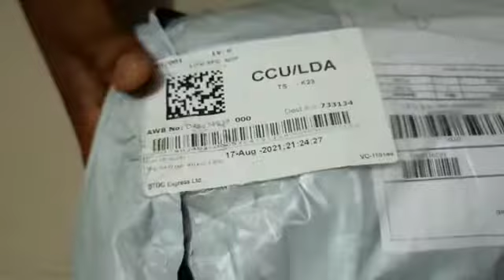Unboxing Online review of Beautiful rayon kurthi with plazzo phant set review from the reseller//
happy reseller 😍😍